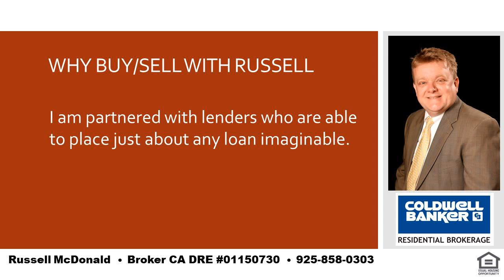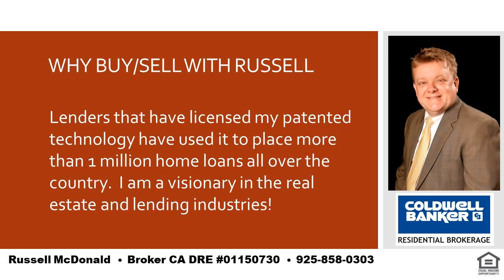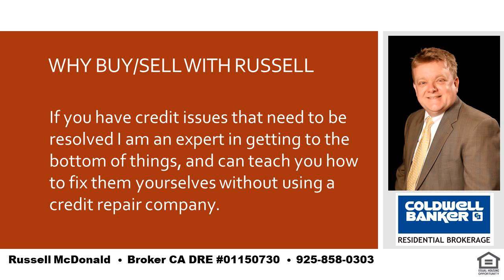Best Condo Orinda CA 94563 Near Creek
I am a local real estate expert and can take care of all of your real estate needs in Lafayette, Moraga and Orinda.  If you want the best place in the SF Bay Area to raise your kids you cannot go wrong with LAMORINDA.  Tell me about your needs and I can help guide you to the best place to purchase your new home!  I was raised in Orinda and my kids have gone to Orinda and Moraga schools.  Even while still living in Orinda my youngest son chose to go to high school in Moraga for very good reasons and I can help you to determine how to decide whats best for you and your kids.  I am also a real estate financing expert and can explain any of the finer nuances of real estate finance.   Russell McDonald  Broker CA DRE:  01150730  NMLS:  290837  |  Best Condo Orinda CA 94563 Near Creek